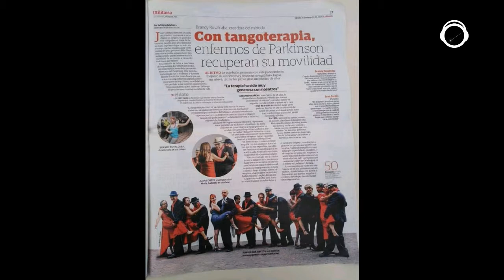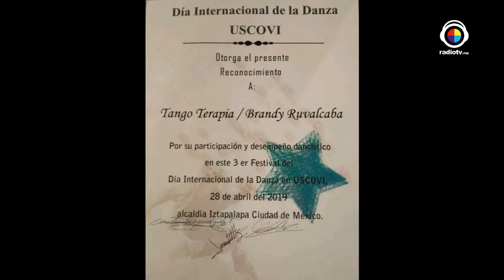De locas enamoradas | Brandy Ruvalcaba